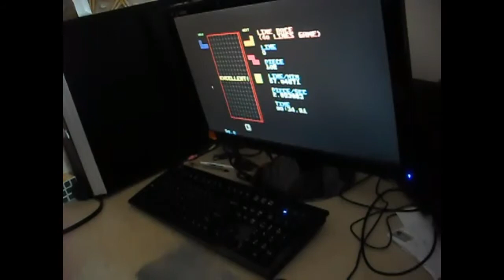Xealous 40L 34.91 With Hands